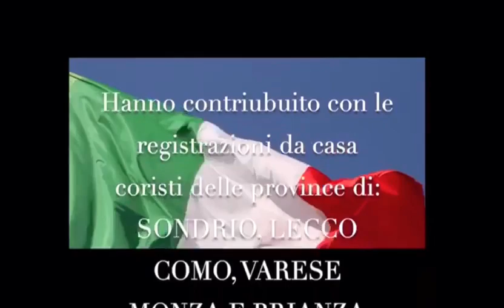Inno d'Italia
Il Coro dei congedati della Brigata Alpina "Tridentina" ha voluto celebrare la festadellarepubblica del 2 giugno 2020 eseguendo l'inno nazionale italiano.
Ben 34 coristi del @corotridentina hanno contribuito alla realizzazione di questo video, inviando la propria registrazione da 12 province (Sondrio, Lecco, Como, Varese, Monza e Brianza, Milano, Bergamo, Brescia, Trento, Verona, Bologna e Piacenza): Roberto Frigerio, Walter Borella, Michele Zanchi, Alfredo Magri, Paolo Locatelli e Giorgio Santino Gervasoni (BG); Marco Mucini (BO); Marcello Almici, Fabio Ognibeni, Luca Ramera, Mauro Fassina e Luca Ramera (BS); Stefano Tripepi, Giovanni Pellizzari e Riccardo Fiorile (CO); Giovanni Bellati (LC); Paolo Casagrande e Michele Tresoldi (MI); Guido Antonini ed Emilio Romualdi (MB); Carlo Magistrali (PC); Paolo Zoia (SO); Stefano Gentilini, Andrea Michelotti, Silvano Pinter, Sandro Pedrolli e Stefano Marinelli (TN); Giordano Zacchini, Giacomo Biasolo, Fabrizio Visconti, Luca Riviera e Stefano Bonini (VA); Nicola Quintarelli (VR).
Buon ascolto e viva l'Italia.